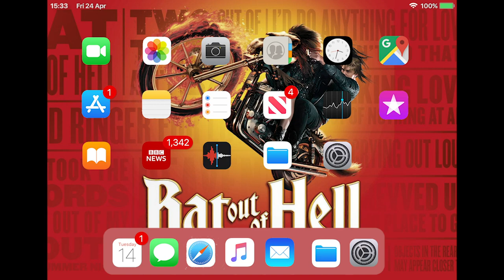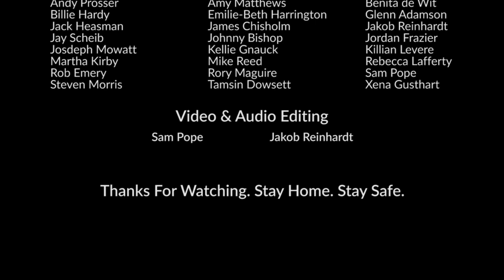BatOutofHOME: 'Out Of The Frying Pan' | UK and International Tour Cast of Bat Out of Hell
The UK and International Tour Cast and BAT OUT OF HELL the Musical raised their horns in lockdown to give fans a special rock'n'roll rendition of the JimSteinman and MeatLoaf classic 'Out of the Frying Pan'!